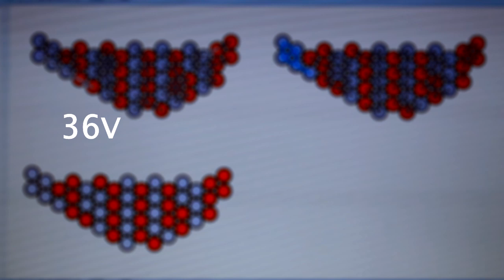36V 14.5Ah li-ion battery designed for a small 1.5L frame bag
*WARNING: Just one 18650 cell has the potential to start a fire in your home / workplace. Building a battery is a very dangerous task that should only be done by an expert in electricity and electronics.*
Building of a 36V 14.5Ah 50 cells battery for a specific 1.5L frame bag. An interesting solution for easy installation and quick battery release. The cell configuration and nickel pattern took a great time
looking for the best shape and current sharing. The finishing was extremely strong fixed, taking advance of how the velcro straps are placed. Frame bag still has around 0.4L available.

specifications:

- 36V 14.5Ah
- 10s5p with Samsung INR18650 29E (LiNiCoAlO2 cells)
- 40A max continuous capabitity and 100A max peak
- Built-in balancing circuit BMS 20A continuous limit
- XT60 connectors for charge and discharge ports
- 2.5Kg
- 1.05 Liters
- energy density: ~540Wh/L
- specific energy: ~215Wh/Kg.